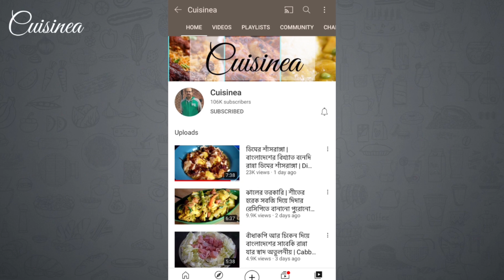পুজোর অষ্টমিতে বা যেকোন ছুটির দিনে সেরা স্বাদের থালি|কন্যা পুজো বা কঞ্চক পুজো স্পেশাল থালি|Navaratri